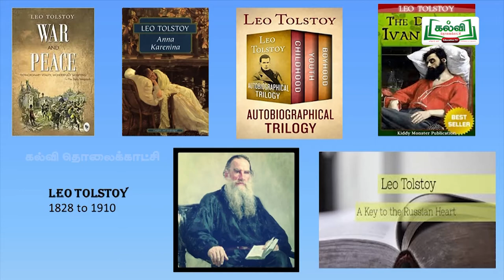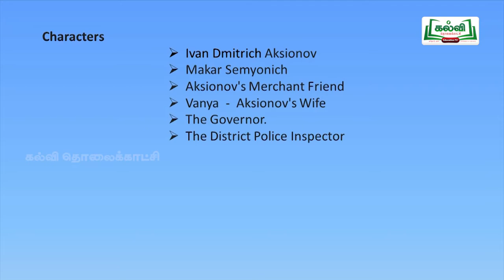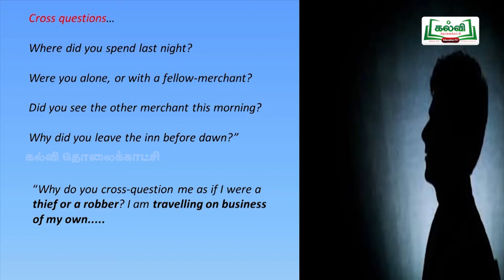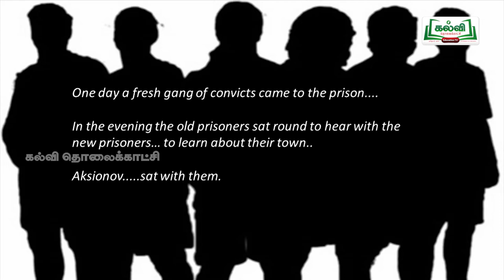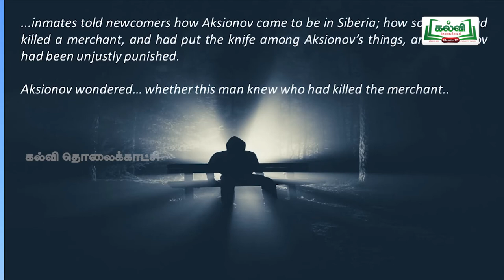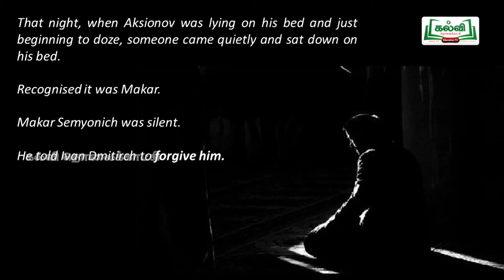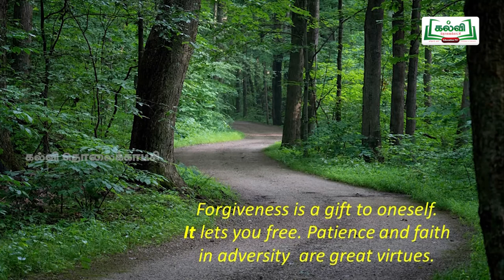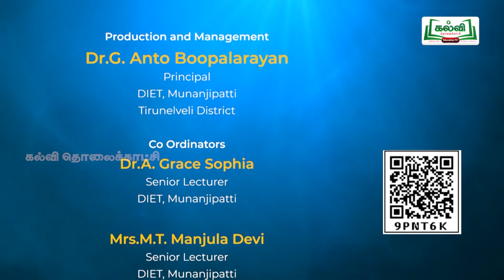God sees the Truth But Waits-Leo Tolstoy--3